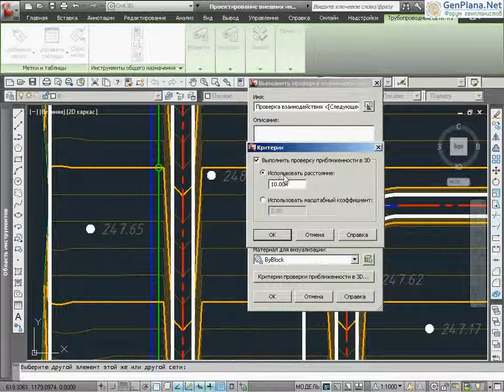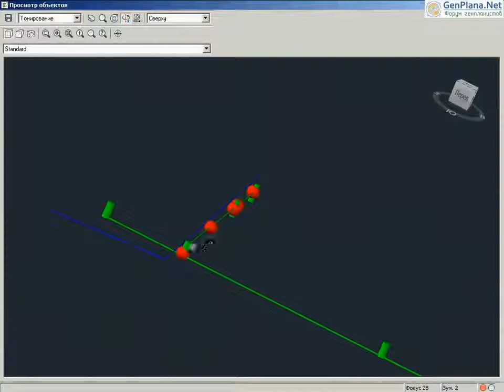34 Civil 3D 2012 Проверка сетей на коллизии